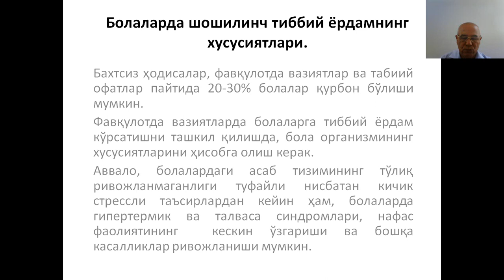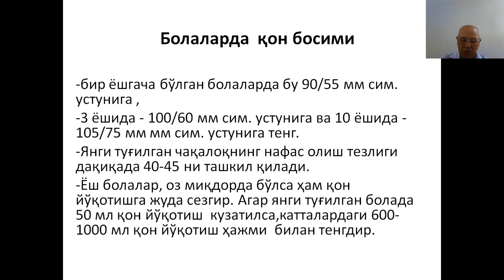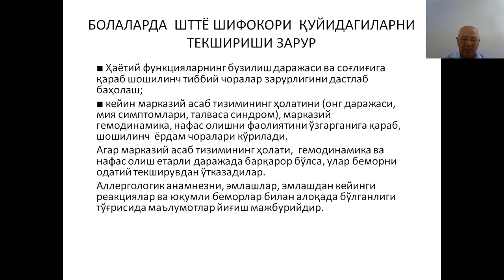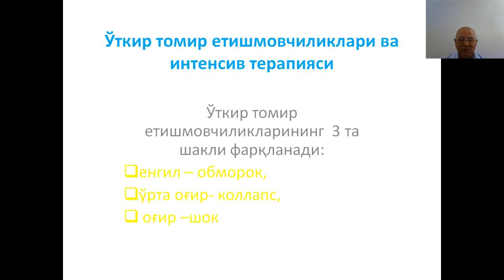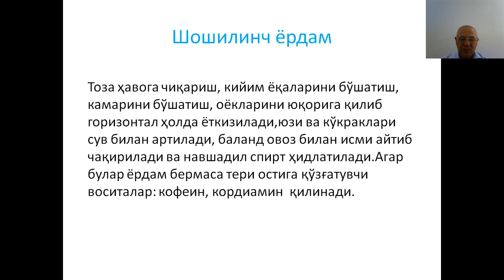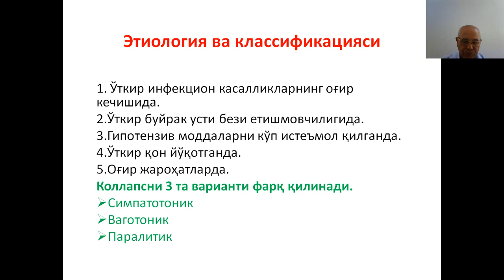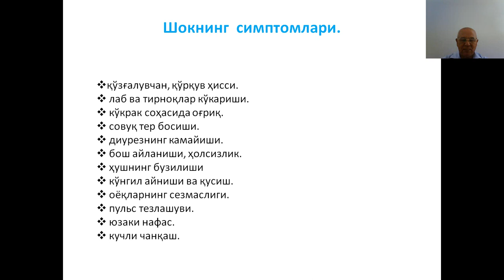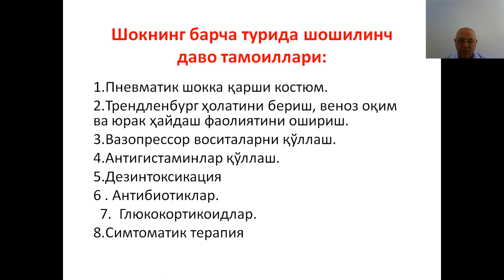Болаларда ТТЁ хусусиятлари